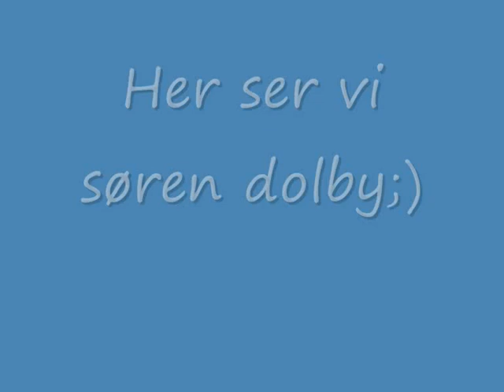Hunting video, ducks and geese! THE BEST!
I made this video from a lot of other videos i found on youtube, and i made it for a friend of mine Jens Christensen from my old school HNE06/07 ! It might seem as tho no bird are gonna die at first, but just wait! you wont get disapointed;)